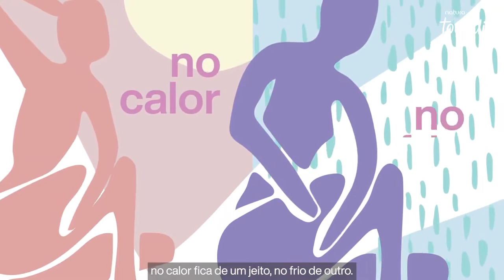Episodio 1 Los descubrimientos de la piel Natura Tododia